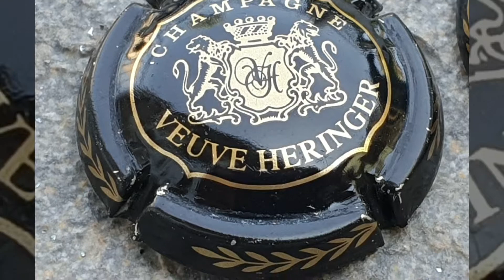Capsule de champagne Heringer Veuve Ecusson Noir et or brillant Cote : 1.5 €